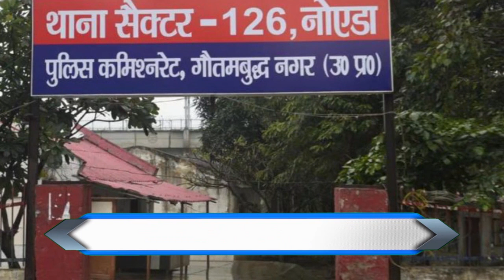मोटिवेशनल स्पीकर और पत्नी के बीच विवाद के पीछे है ये कहानी, शादी के एक माह बाद ही बेरहमी से पीटा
NtvNational  NtvNational  NtvNational

एन टीवी नेशनल...  एन टीवी नेशनल...  एन टीवी नेशनल...